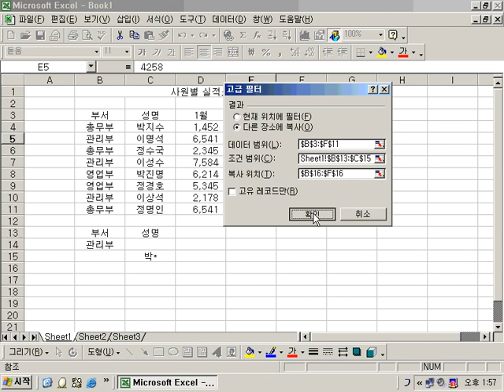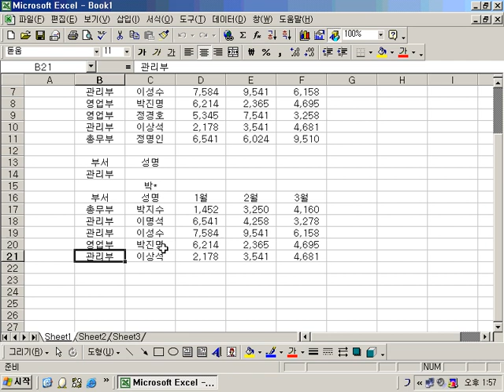엑셀 19 2